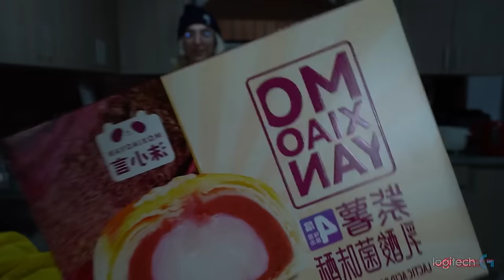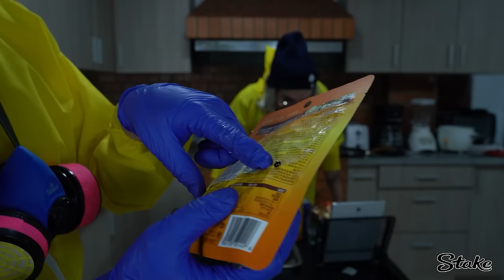🤑 Daarick hace STREAM en la COCINA con GLOGLOKING